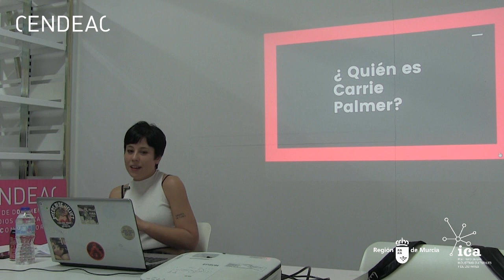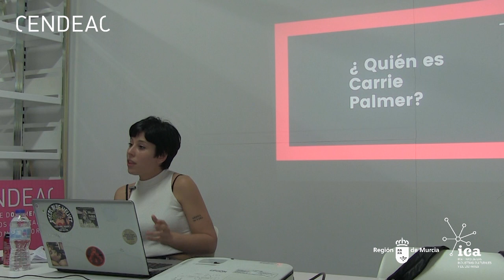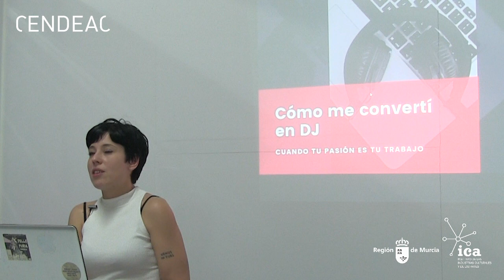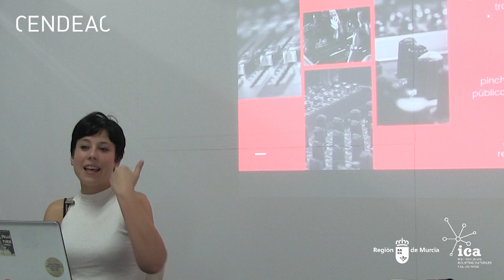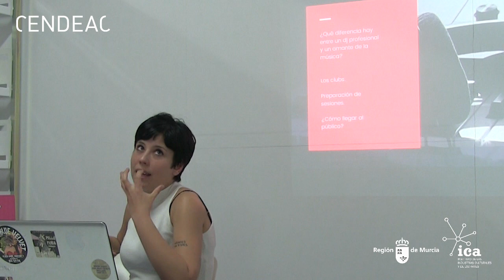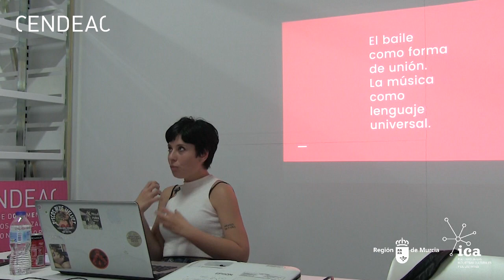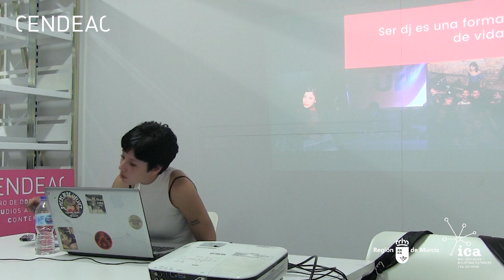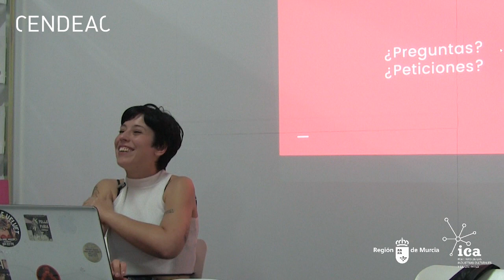Carrie Palmer | El arte de ser DJ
Conferencia de Carrie Palmer, en la 5ª y última sesión del ciclo Miradas Cercanas 2019. En su charla, titulada 'El arte de ser DJ', la DJ murciana nos habló de la diferencia que hay entre un dj profesional y un amante de la música, qué significa realmente ser dj, y qué formas existen para poner música, entre otras cosas.

Resumen de la charla:
El arte de ser dj va mucho más allá del conocimiento, la técnica y la forma en la que se pone música.  Es una profesión que implica una empatía, intuición y conocimiento que como en cualquier trabajo artístico siempre depende del disc jockey. En esta ponencia intentaré hablar de este trabajo desde el punto de vista laboral y desde el artístico, también  desde mi experiencia poniendo música en bares pequeños, club, festivales, eventos…

Además repasaremos los distintos géneros musicales así como la historia de los pioneros que decidieron coger discos y transformar la historia de la música. Una mirada a este maravilloso oficio que trata de hacer sentir cosas a la gente, y de transformar espacios a través de los sonidos.

Carrie Palmer (Chusa Sánchez) es una DJ, melómana y coolhunter murciana que lleva más de una década dedicándose de forma espóradica y completa a la música. Comenzó de redactora musical en diversos medios como La Opinión de Murcia y Mondo Sonoro , llegando a crear su propio medio digital, el ya desaparecido blog musical Supernaud.

En 2015 abre la tienda de discos y ropa de segunda mano Carril de las Palmeras donde además cada semana se organizaban pinchadas y conciertos. Tras un año y medio de funcionamiento decide dedicarse plenamente a su carrera de DJ, tomando el nombre de Carrie Palmer en honor a esta etapa.

Comenzó a pinchar hace cinco años y ahora es su profesión. Su melomanía desde bien pequeña y su pasión la han llevado a ocupar las diversas cabinas de la noche murciana por su versatilidad de diversos estilos.

Rock, funk, disco, rap, latin, techno, dub, house y flamenco son algunos de los estilos que suele combinar o especializar en sus sesiones, aunque su eclecticismo siempre va un paso más allá. Actualmente es DJ residente en Sala Musik, El Bosque Animado y Bar Ocio.

CENDEAC / Murcia / 13 de mayo de 2019